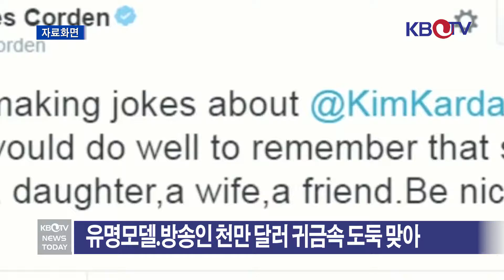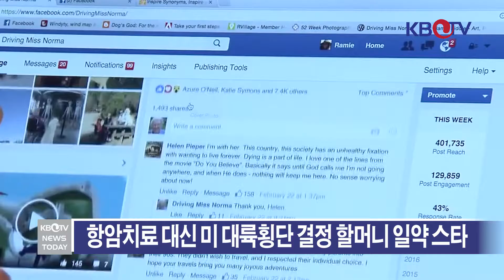KBTV 브레이킹 뉴스 2016년 10월3일